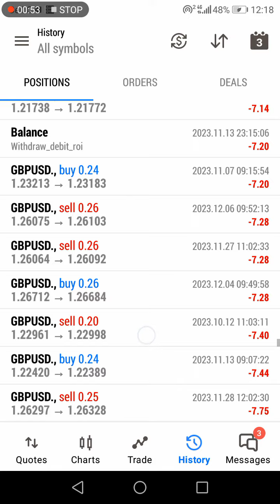Once off deposit 40 withdrawals in 2 months